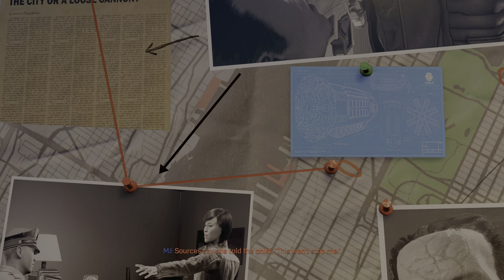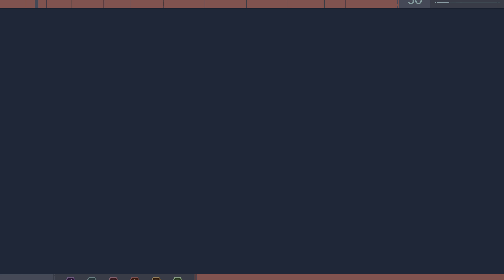Silver Sable Is Bae | Marvel's Spider-Man Remastered - Sliver Linings DLC - Part 1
The start of the third and last dlc for the amazing game, spiderman. It will pick up after shooting hammerhead and and it will also bring back silver sable. Let’s see if this one is any good.

Marvel's Spider-Man[a] is a video game based on the Marvel Comics superhero Spider-Man, developed by Insomniac Games and published by Sony Interactive Entertainment. It was released worldwide on September 7, 2018 for the PlayStation 4.